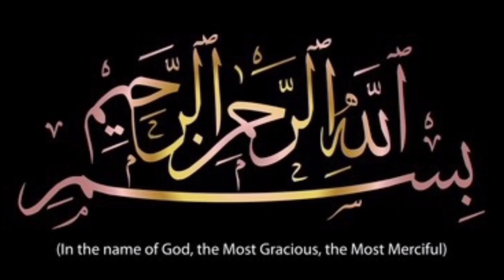How to Make Strawberry lassi | Family Cooking With HA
Hello Everyone,l hope my YouTube family will enjoy this Healthy recipe. Here is How to make
 In this video I am preparing a healthy and yummy recipe, Strawbery  Lassi...If you liked the "Strawberry Lassi | How to make Strawberry Lassi" recipe video, please like, share and subscribe Family Cooking With HA youtube channel for more cooking videos.. Just give it a try and let me know your experience in my comment box. So the Ingredients are as follows:
strawberrydrink lassi recipe
familycookingwithha how yogurt smoothie | Drink, ಸ್ಟ್ರಾಬೆರಿ ಲಸ್ಸಿ
Ingredients:
*1 cup strawberries, cleaned
*1  Cup yogurt
*3_4 tbsp sugar
*5_6 ice cubes (as per your choice)

Try Recipe & GIVE FEEDBACK

Channel name : Family Cooking With HA

aj me ap k lye laye hune Strawberry lassi . yummy and tasty recipe. Strawberry recipe. Strawberry and soda recipe. ramadan Recipe. ramzan special Recipes.
Strawberrydrink RefreshingDrink Drink strawberrydrink Strawberry lassi recipe,Strawberry yogurt smoothie| Drink,ಸ್ಟ್ರಾಬೆರಿ ಲಸ್ಸಿ,How to make Strawberry lassi,Summer Drink In 5 minutes,Ramzan Special Recipe,ramadan starter ideasramadan starter ideas,strawberry juice recipe,strawberry juice recipe food fusion,strawberry juice in pregnancy,strawberry juice for weight loss,how to make a strawberry juice,strawberry juice for skin whitening,strawberry juice for skin,strawberry juice weight loss